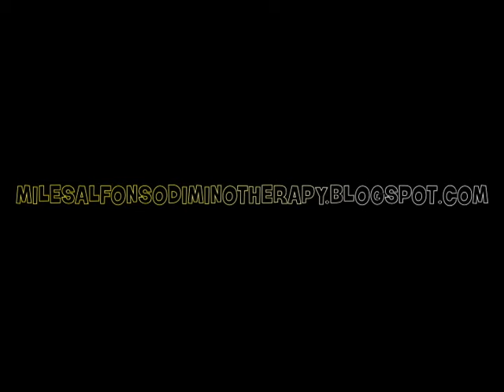Miles in the AM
With a sympony of bird sounds, Miles aims to make more music.